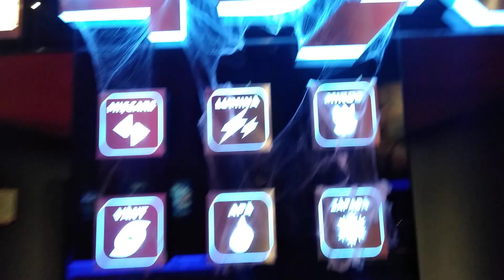Time to see Antlers